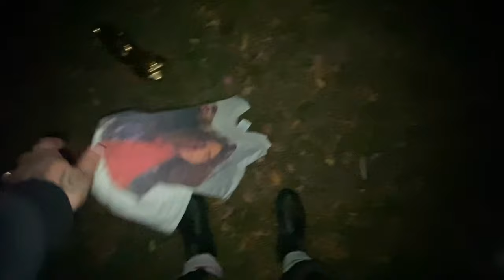Safia Nolin - Mourir au large (Official Music Video)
Réalisé par Safia Nolin
Grandement aidé par Claire Pommet

Écrit par Safia Nolin
Composé par: Safia Nolin, Agathe Dupéré, Marc-André Labelle, Felix Petit et Jean-Philippe Levac.

Voix/guitare : Safia Nolin
Basse électrique : Agathe Dupéré
Guitare : Marc-André Labelle
Batterie : Jean-Philippe Levac
Synthétiseur : Félix Petit

Réalisation: Safia Nolin et Félix Petit

Mix par Jean-Philippe Levac
Mastering par Harris Newman